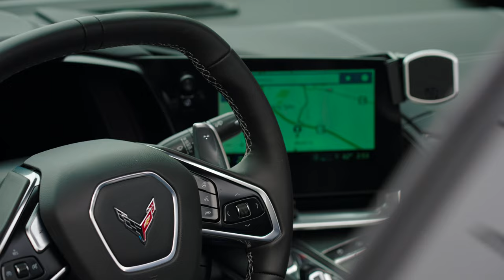2022 Corvette Stingray C8 - Freshly detailed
This brand new Corvette Stingray C8 was fully paint corrected, protective wrapped and ceramic coated.  Along with window tinting, the vehicle was also fully detailed.